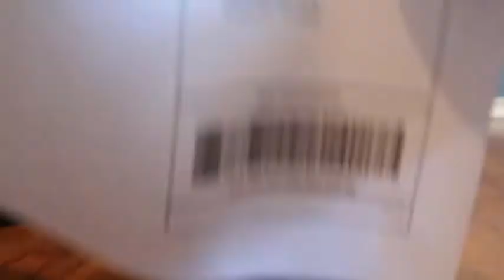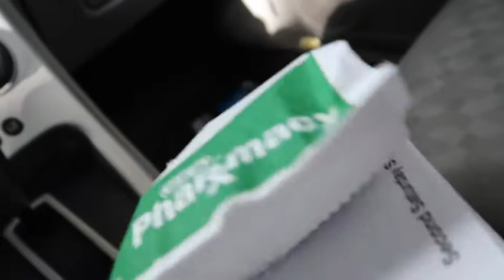I need to get back on my grind!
In this video its not so much about anything with major significance but just a vlog with me. I go out with some friends, sell some things online, and end up getting a cold...boo

-carlos